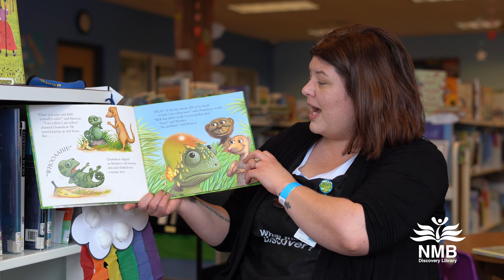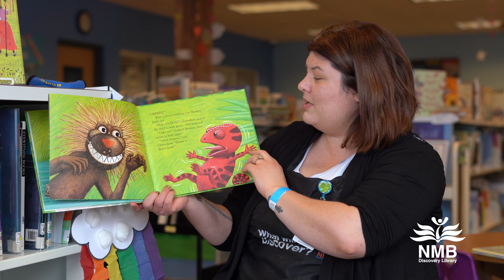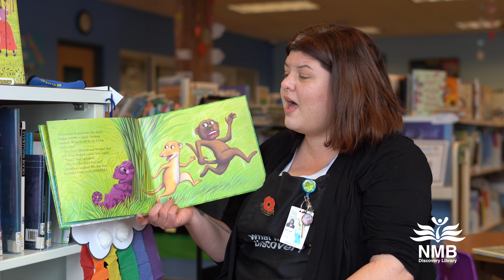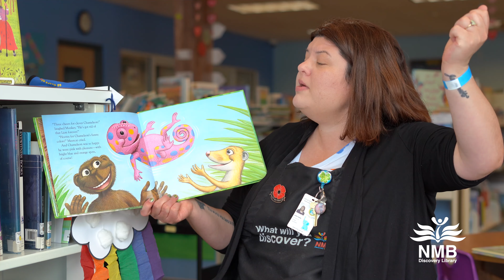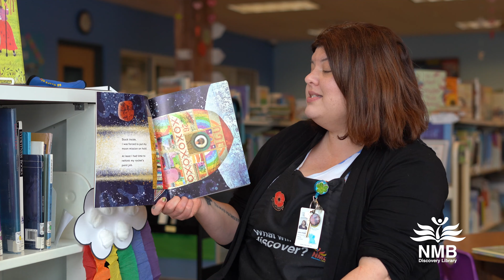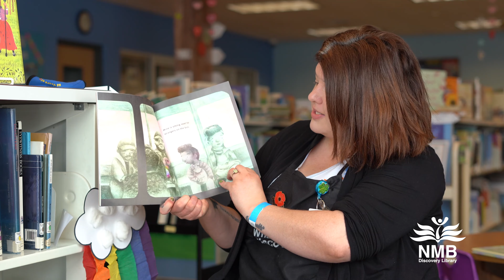Storytime - Rainbows Part 2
More stories about rainbows with Ms. LeAnn!